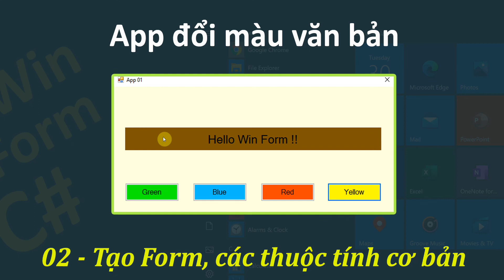Lập trình phần mềm với WinForm - App 01 Đổi màu